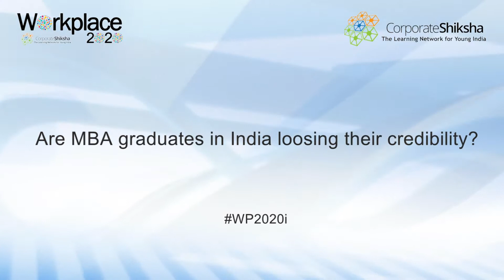Are MBA graduates in India loosing their credibility?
CEOs are sharing their perspective on credibility of MBA Degree in India